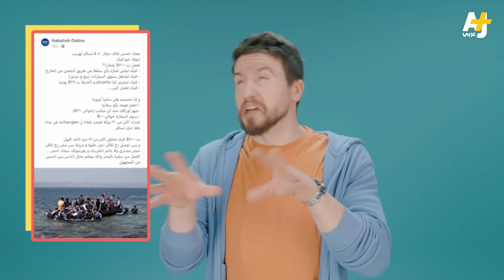السليط الإخباري - زيطة وزمبليطة | الحلقة (34) موسم 2022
هل ستشاهدون حلقة السليط_الإخباري أم "ستزبلونا كما زبلتمونا" في الحلقات السابقة؟

تفاصيل الحلقة:
00:00 مقدمة الحلقة
01:26 وفاة مهسا أميني بعد تعرضها للضرب من "شرطة الأخلاق" الإيرانية
06:06 كلمة محمود عباس في الأمم المتحدة
12:55 أخبار دقيقة في دقيقة
14:21 بوتين يعلن التعبئة الجزئية
19:05 غرق زورق لاجئين قرب ساحل طرطوس
20:30 ردود على ردود
22:18 فيديو الأسبوع